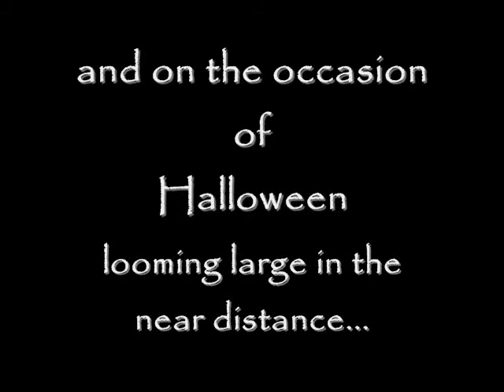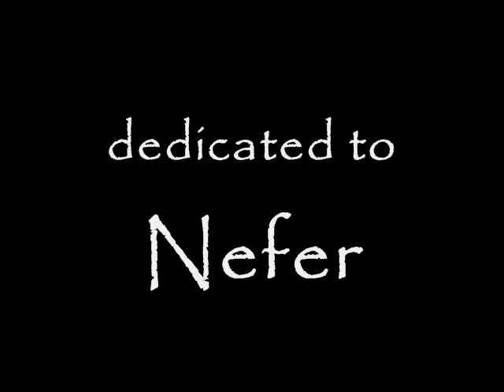RE: SHOW ME YOUR PETS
Nefer was very cooperative and understanding about having me follow her around with my camera -- she didn't rip my face off even once the whole time.

Instrumental mix by Gothling1955.